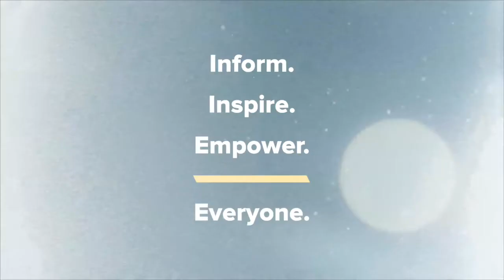OZARK’s Jessica Dukes: “To watch people make mistakes is juicy to us because we’re all imperfect.”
Jessica Frances Dukes on OZARK’s Final Season, the Darkness of the Series, & Taking Inspiration from Musicians

Jessica Frances Dukes sits down with Kyle Meredith to talk about season 4 of OZARK on Netflix and how her character fits into the final season’s storyline. The stage and screen actress discusses the crossover and similarities between portraying Millie in Broadway’s Trouble In Mind and the FBI agent Maya Miller in Ozark, taking inspiration from musical artists like Eartha Kitt when approaching her characters, and making this season during the pandemic. Dukes also digs into the absolute darkness of Ozark’s story, being surprised at how people received the show considering real life turmoil, and Maya Miller wanting to be the voice of morality. We also get to hear about the parallels between her and Jason Bateman, what it’s like to know it’s the final season, and whether or not she thinks that a story like this can have a happy ending.